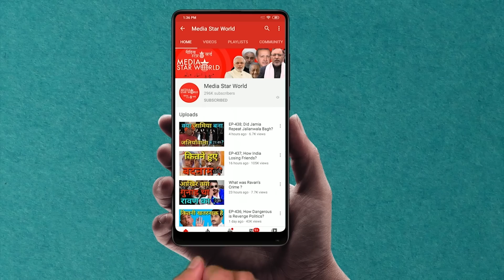EP-1439; कैसे हुई इजराइल से हमदर्दी?How UAE Grown Sympathy?